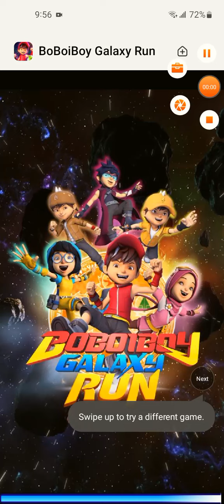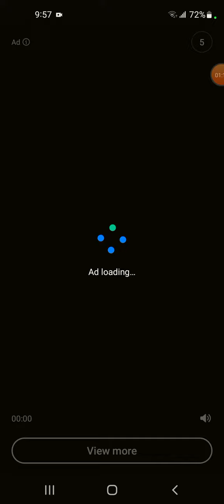BoBoiboy Galaxy 🌌 run